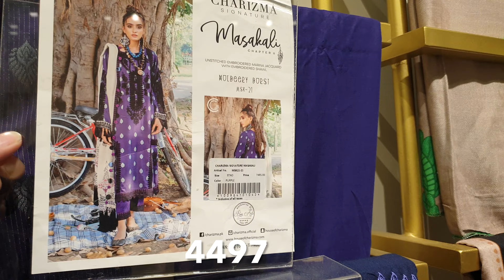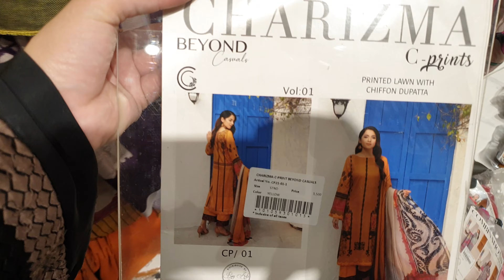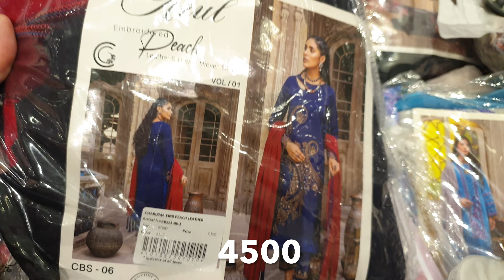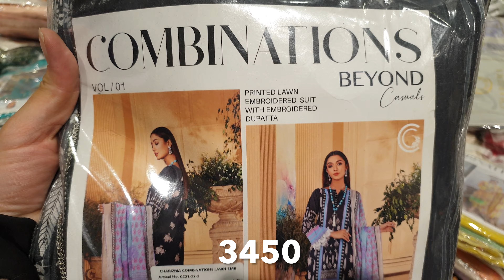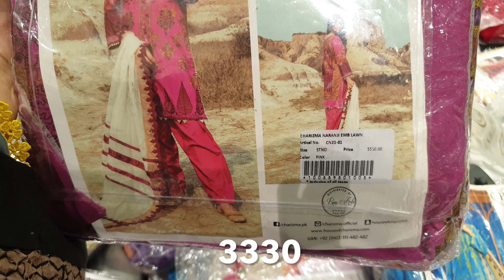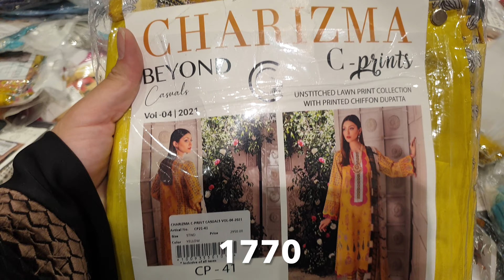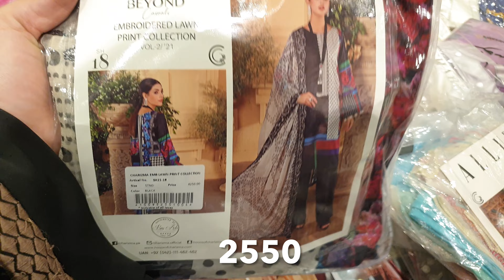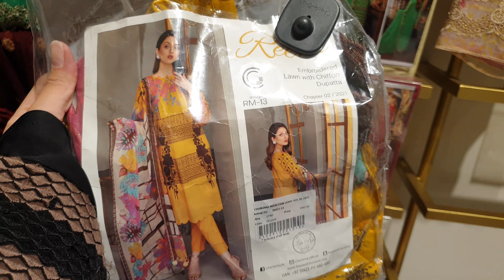Charizma Flat 40% OFF Sale 2021 || The Most Awaited Winter & Summer Sale || 3rd December 2021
Flat 40% OFF Charizma Sale On Entire Stock || Wedding Collection At Flat 40% OFF   2nd December 2021

Charizma Flat 40% OFF Sale || Sale On Entire Stock || New Collection Also On Sale  1st December 2021

Bata 70% OFF Sale || Winter Collection On Sale || Pumps, Sneakers & Sandals || 30th November 2021

Alkaram Studio Big Friday Sale 2021 || Flat 50% OFF Sale Starting Rs: 645 ONLY || 26th November 2021

Limelight Golden Friday Sale 2021 Starting Price Rs: 600 Only || (1pc, 2pc & 3pc) 25th November 2021

Flat 50% OFF Khaadi Sale Starting Rs: 300 Only || Khaadi New Winter Collection || 24th November 2021

Ndure Shoes upto 50% OFF Sale 2021 || Ndure Winter Sale || Pumps, Court Shoes ||  23rd November 2021